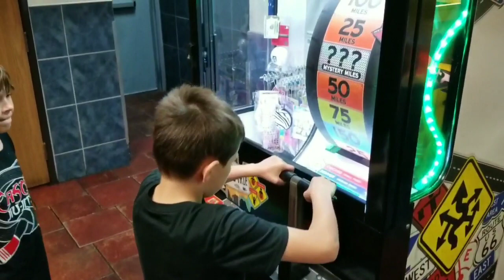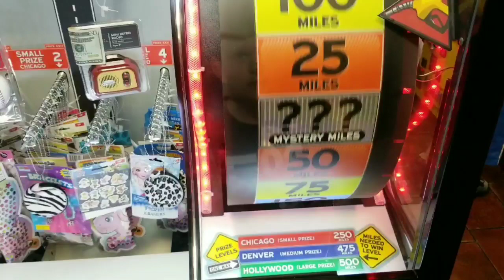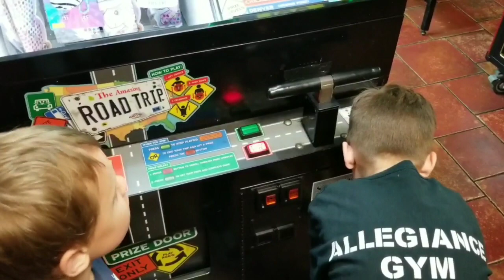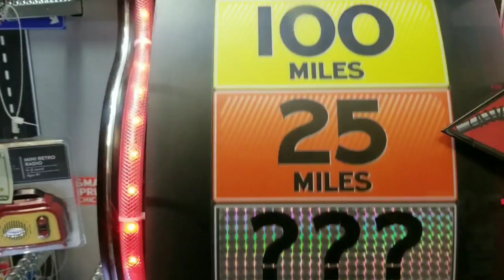Looking For Riverside Skatepark & Exploring Downtown Detroit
On this episode of the McLennan Squad, the family heads to downtown Detroit in search of Riverside skatepark. After the quest, the family stopped in at a local pizza place to eat dinner and play some games.